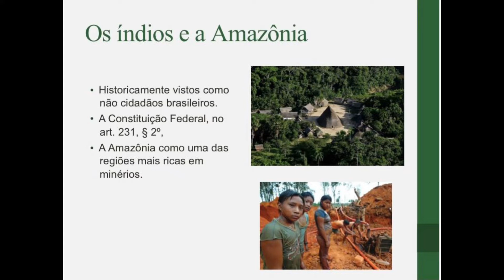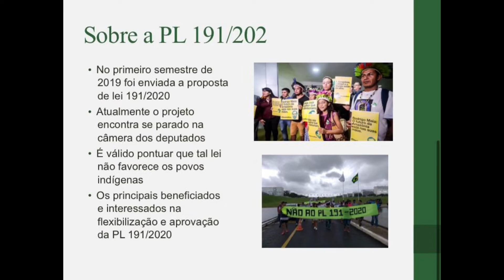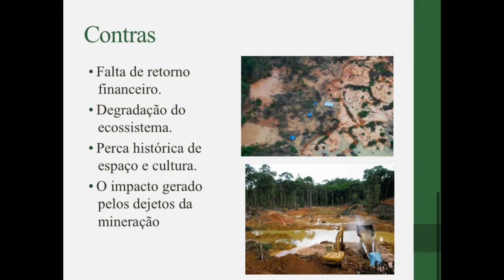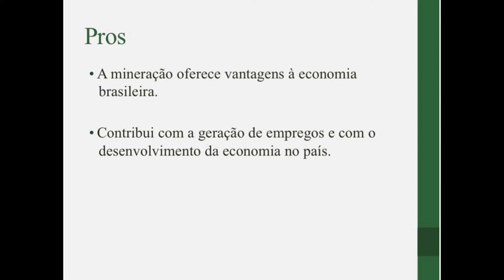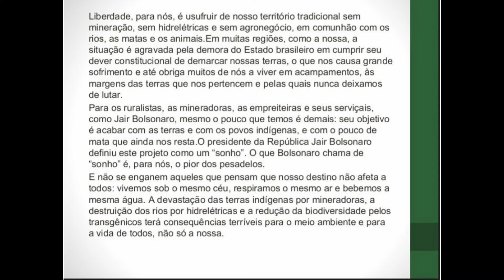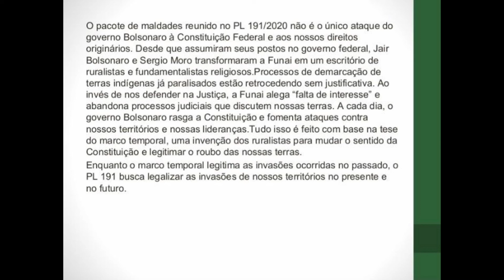Pontos positivos e negativos do PL191/20 - exploração de recursos em reservas indígenas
Como construir opiniões sobre questões ambientais? Nos informando! Vejam alguns dos vídeos produzidos por estudantes pelos discentes de ML324 Bioética, ML340 Bioética e ML333 Ética na Biologia sobre vários assuntos polêmicos ligados ao meio ambiente.